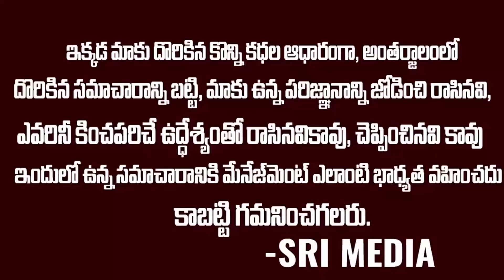వద్దు వద్దు అంటే వినలేదు కదారా ..షర్మిల కోసం రంగంలోకి జగన్ | Ys Jagan Supports To Sharmila | Kcr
WATCH : వద్దు వద్దు అంటే వినలేదు కదారా ..షర్మిల కోసం రంగంలోకి జగన్  | Ys Jagan Supports To Sharmila | Kcr